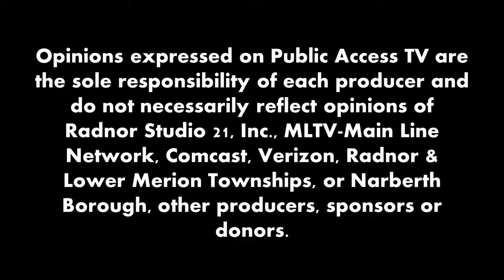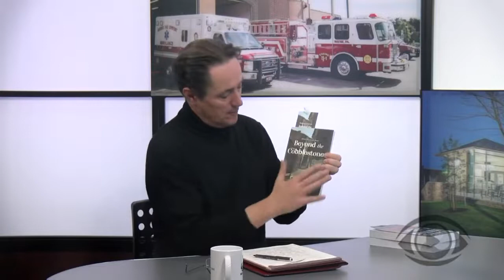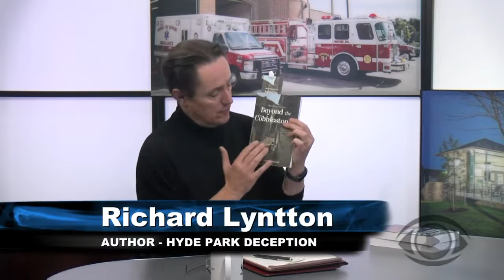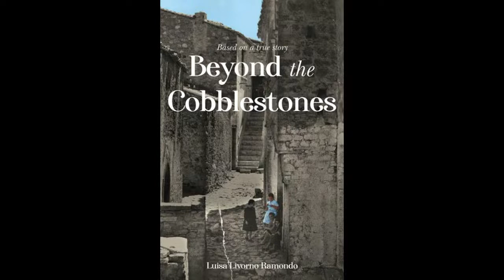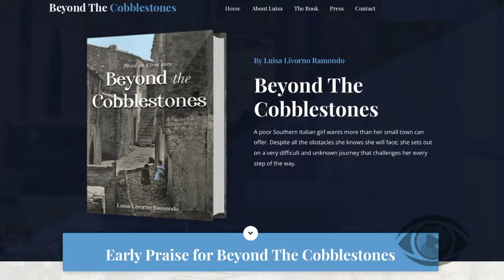Author Hour with Richard Lyntton - Episode 13: Luisa Livorno Ramondo "Beyond the Cobblestones"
Richard Lyntton interviews local authors